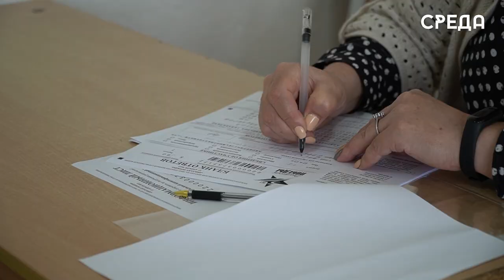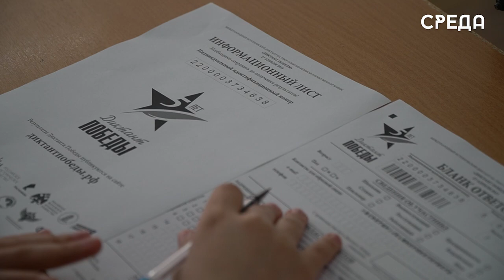Школы Каспийска приняли участие в «Диктанте Победы»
27 апреля в России состоялся ежегодный «Диктант Победы». Он приурочен к событиям Великой Отечественной войны и проходит в стране уже 5 раз. К нему присоединился и город Каспийск. Основная цель диктанта -  это дать людям возможность проверить свои знания истории и получить новую информацию о подвигах предков и героическом прошлом нашего Отечества. В этому году в городе он проходит на базе 4 площадок, среди которых школа №6 и лицей №8.